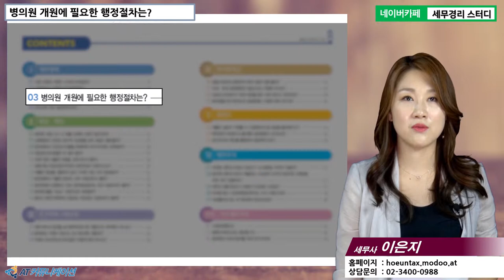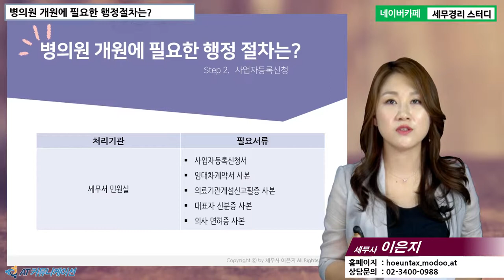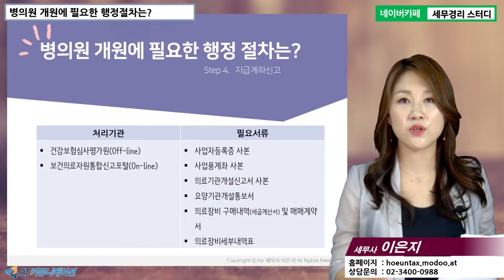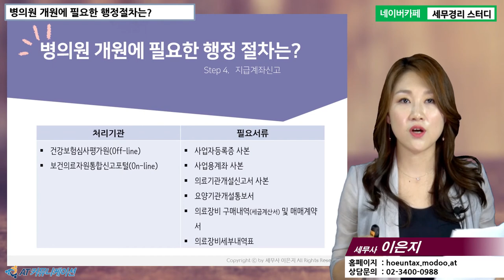#2 [병의원세무 5분특강] 병의원 개원에 필요한 행정절차는? [이은지 세무사의 5분특강]